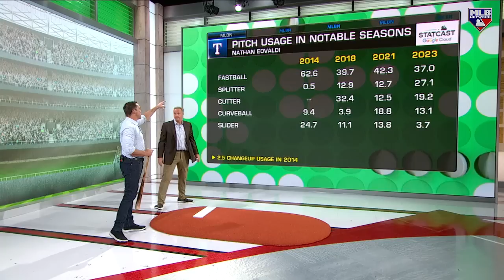Nathan Eovaldi's Nasty Splitter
MLB Central breaks down Rangers RHP Nathan Eovaldi and what makes his delivery so hard to pick up.